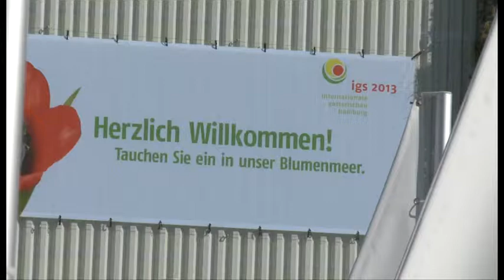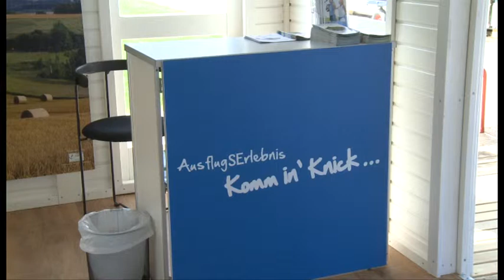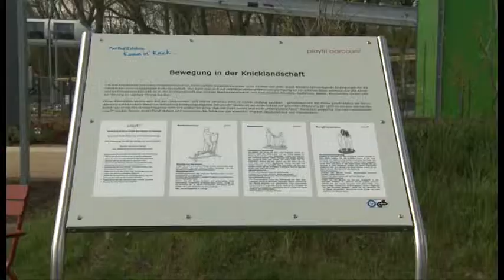Schleswig-Holstein bei der Gartenschau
29. April 2013 | Mit extra angelegten Knicks präsentiert sich Schleswig-Holstein bei der internationalen Gartenschau. Mit dabei sind auch die Pinneberger Baumschulen. shz.de-Reporter Oliver Tzschaschel berichtet.